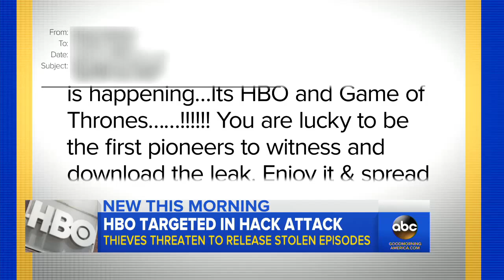HBO hit by major hack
HBO CEO Richard Pepler told employees in an email obtained by ABC News that the hack "resulted in some stolen proprietary information, including some of our programming."